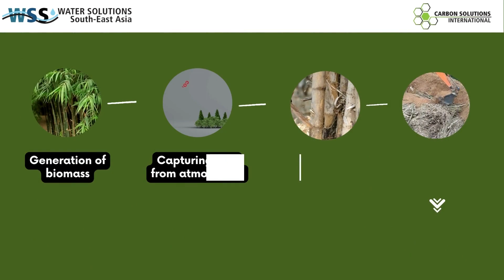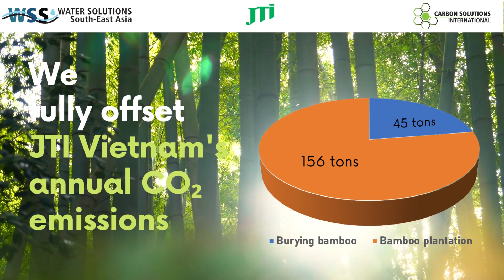Burying low-quality bamboo for carbon sequestration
This video demonstrates the principle of one of our carbon compensation approaches - Burying low-quality bamboo and hence long-term sequestration of carbon. On behalf of JTI Vietnam, Water Solutions South-East Asia and Carbon Solutions International have applied this approach to sequestrate all annual CO2 emissions from production activities and office operations of JTI Vietnam.

Please watch our video to learn about our project.